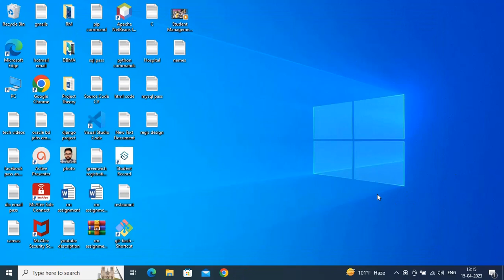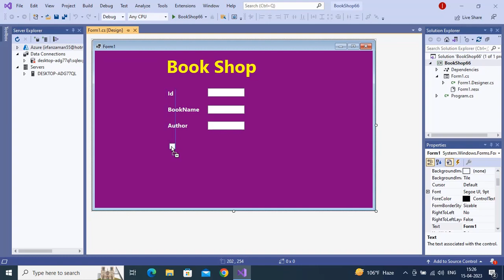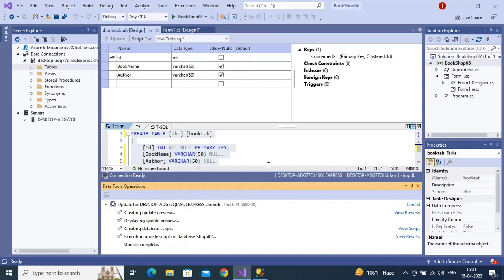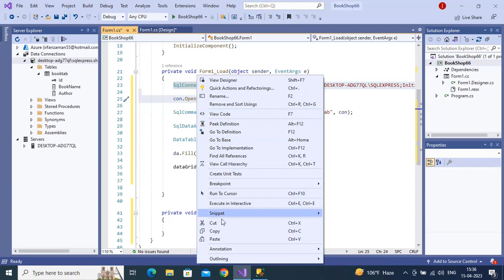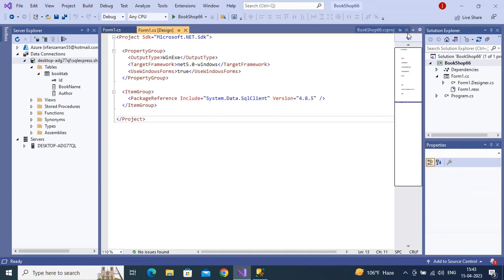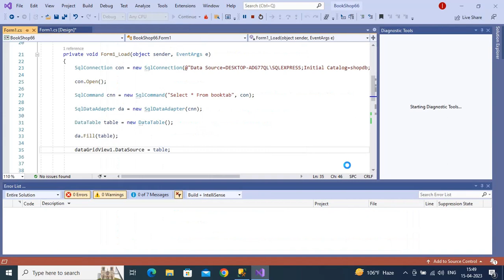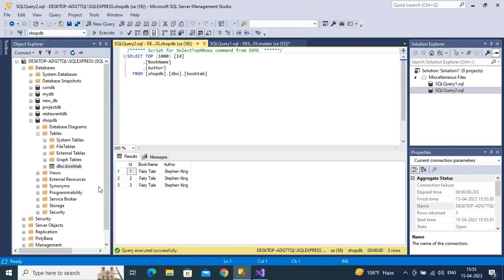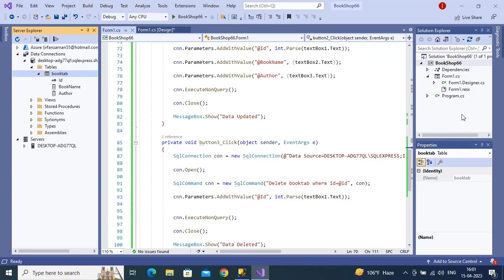Book Shop Inventory Management Using C# | Simple C# Project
Hello viewers, in this video, you are going to learn how to create book shop inventory management using c# very simple c# project.

Don't forget to connect with sql server, and create tables.

BookShop Inventory Management Using C# & SQL